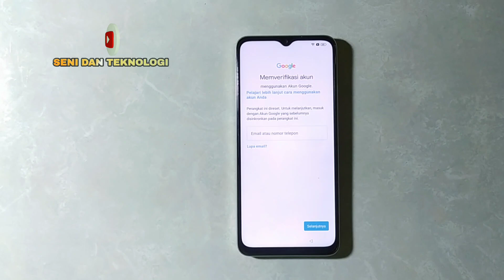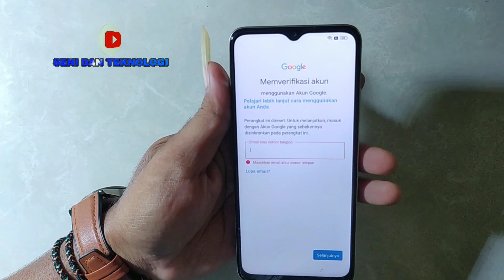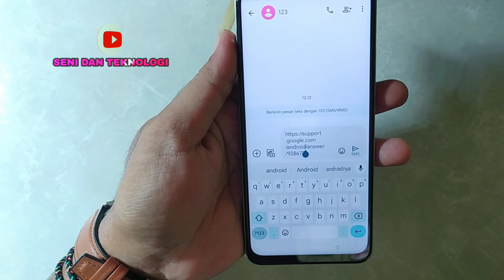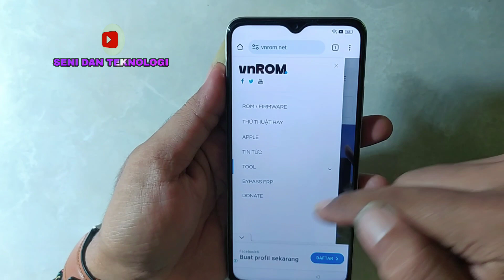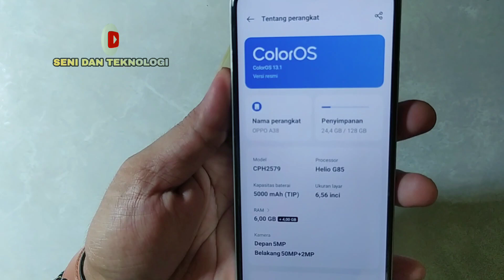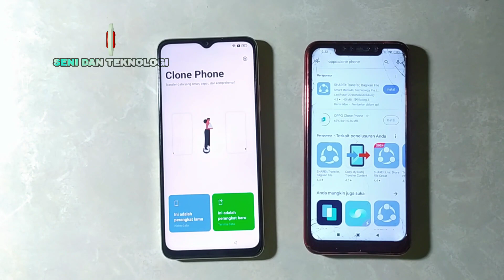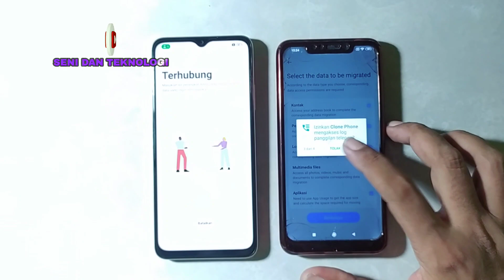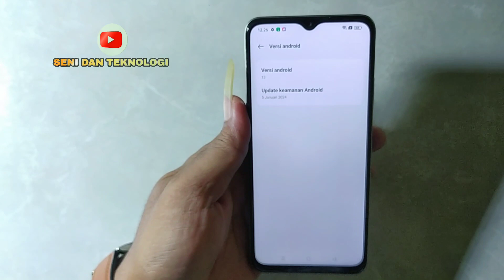BYPASS FRP AKUN GOOGLE OPPO A38 TANPA PC | FIX BYPASS FRP OPPO A38 LATEST WITHOUT PC